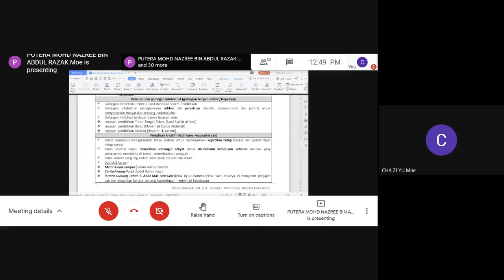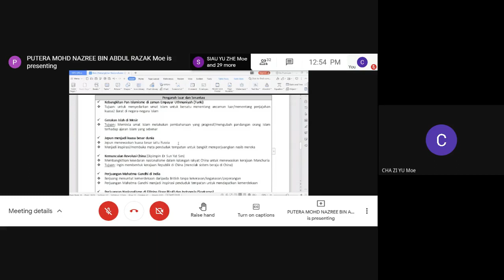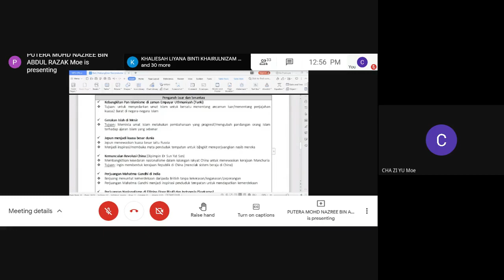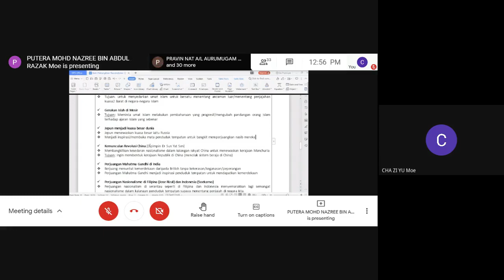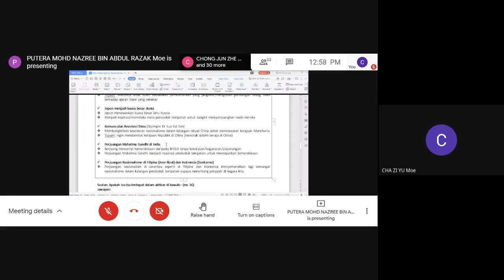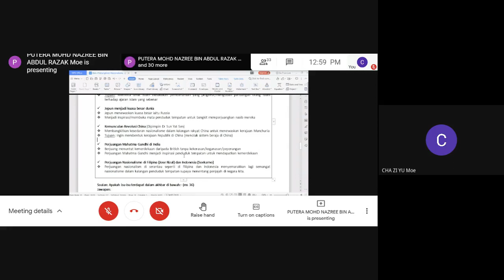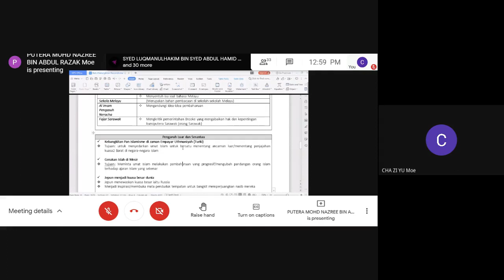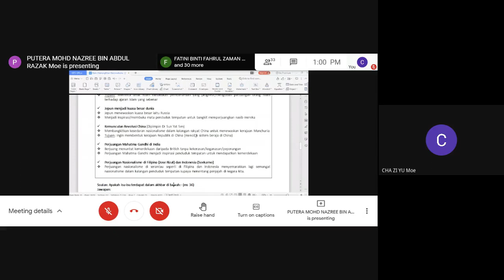2.6 FAKTOR KEMUNCULAN GERAKAN NASIONALISME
Murid boleh menghuraikan enam faktor kemunculan gerakan nasionalisme di Tanah Melayu pada abad ke-20.

Faktor2nya ialah...

1. Peranan Agama
2. Penulisan Kreatif
3. Media Cetak
4. Sistem Pendidikan
5. Kemunculan Golongan Intelektual
6. Pengaruh Luar dan Serantau